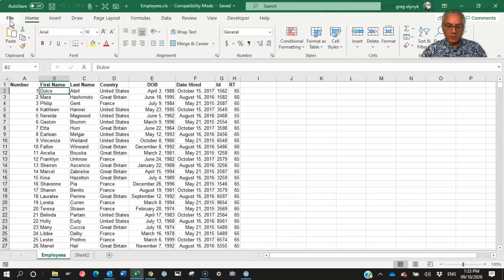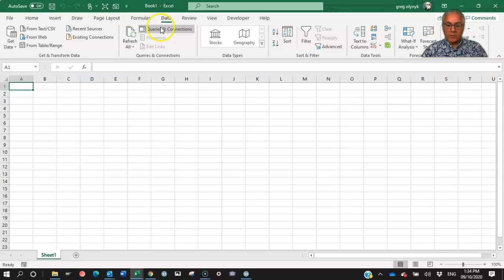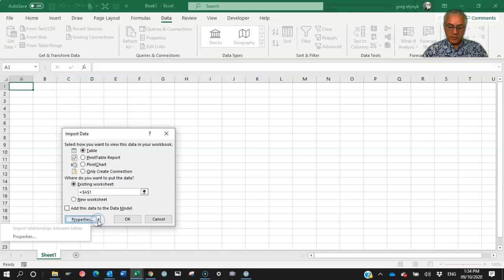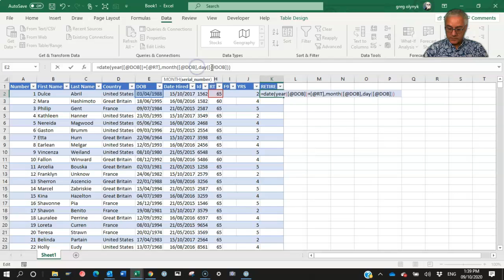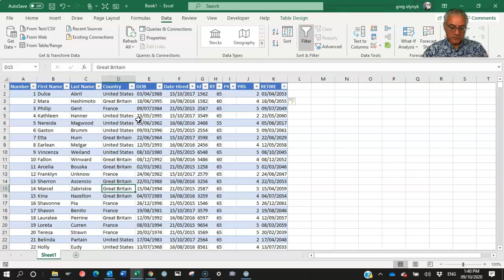Excel Linking raw data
linking to raw data as a data table, fast filters, easy formulae management, auto-updates plus the datedif function and calculating retirement date